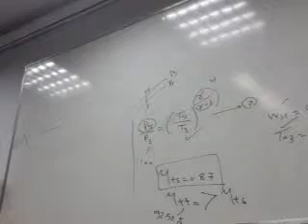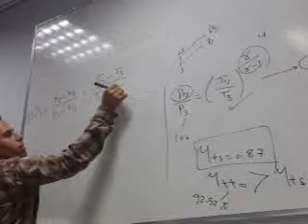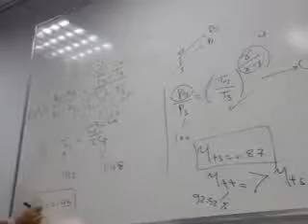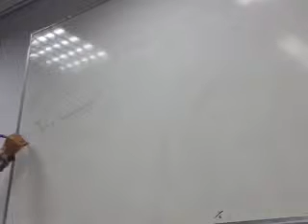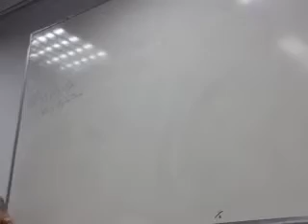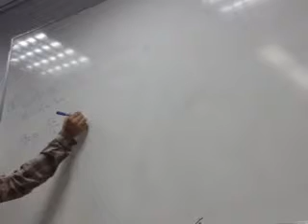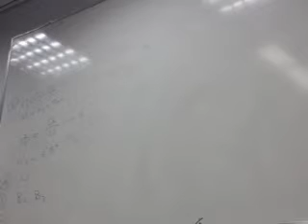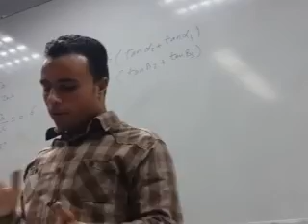Turbo - (Eng. M. Fat-hy - Gas Turbine - Sections) - 6th (3/3)